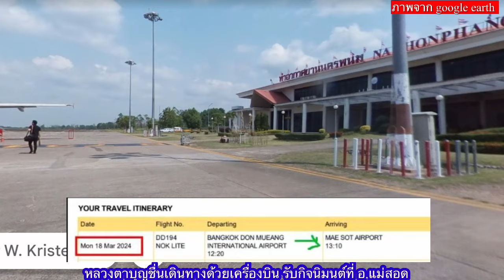18 มี.ค.67 หลวงตาบุญชื่น เดินทางด้วยสายการบิน รับกิจนิมนต์ที่ อ.แม่สอด จ.ตาก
ซึ่งการเดินทาง จะต้องไปที่กรุงเทพ และ กรุงเทพ อ.แม่สอด ทั้งเที่ยวไปและเที่ยวกลับ